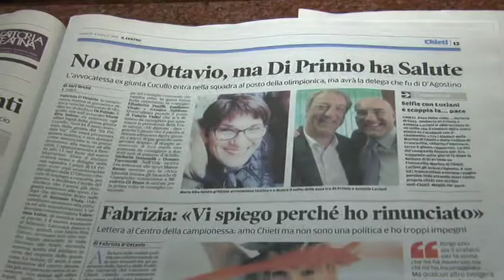Chieti. Varata la nuova giunta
A Chieti è pronta la squadra di governo del Di Primio Bis. Qualche conferma e alcune novità come quelle degli assessori esterni Maria Rita Salute e Valentina Luise